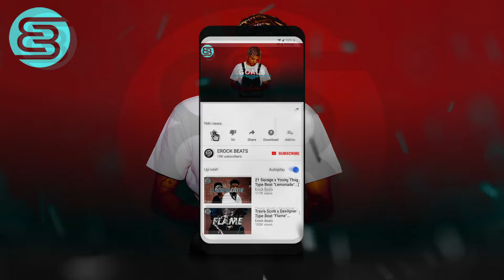Skinnyfromthe9 Type Beat "Goals" Rap Trap Instrumental 2018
⚙  GEAR ⚙

💻 Apple Macbook Pro
🖥 LG 34UC98-W 34-Inch Curved Ultrawide Monitor
🔊 Yamaha HS7 Studio Monitors
🎧 Audio-Technica ATH-M50x Headphones
♻︎ Propellerhead Reason 10
🎹 Nektar Panorama P4
🎛 Livid Instruments Base II
🔨 Roland TR-8